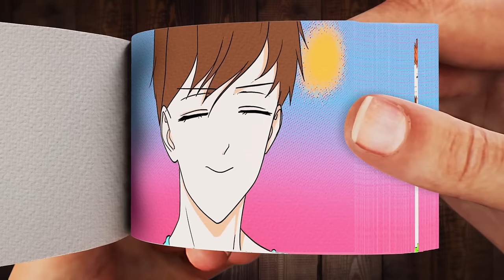Alex and Steve | Minecraft Anime FlipBook Animation